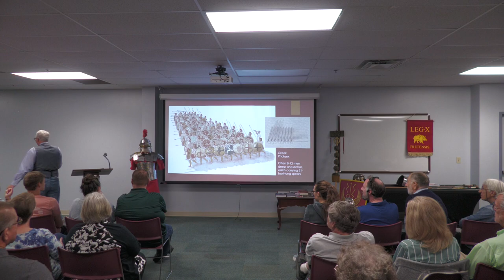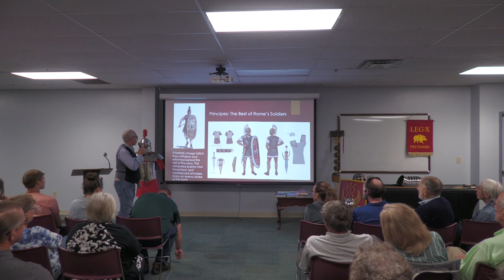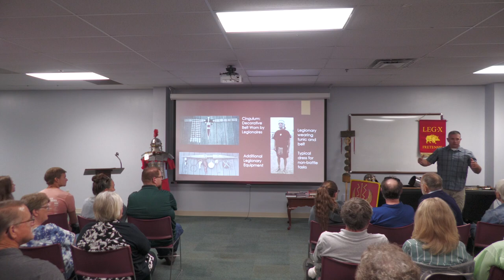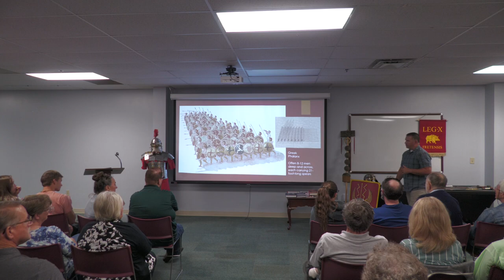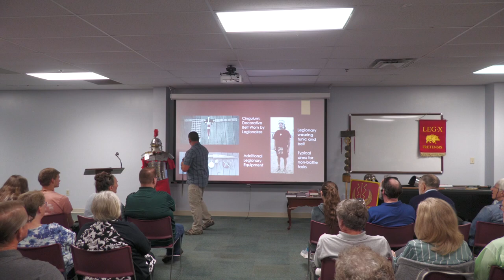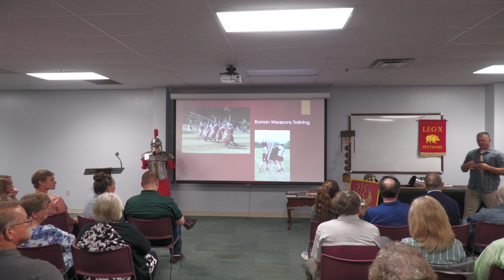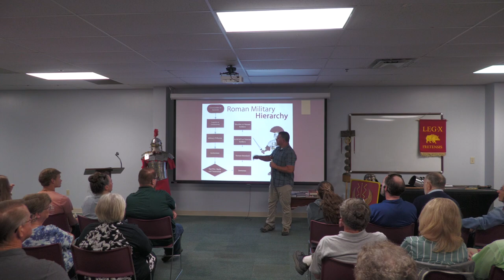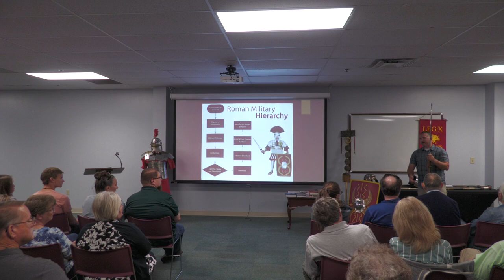Fall Lecture - Armed to Conquer: Roman Battle Tactics and Weapons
Seventh Annual Fall Lecture hosted by the Clayton Museum of Ancient History at York University on Sept 7, 2023.

Dr. Tim McNeese and Lt. Noah McNeese, NSP presented "Armed to Conquer: Roman Battle Tactics and Weapons," where the father-son duo highlighted some of the finest battle tactics in history.